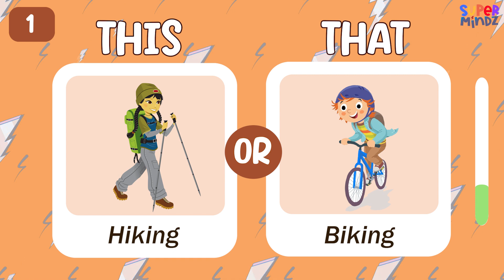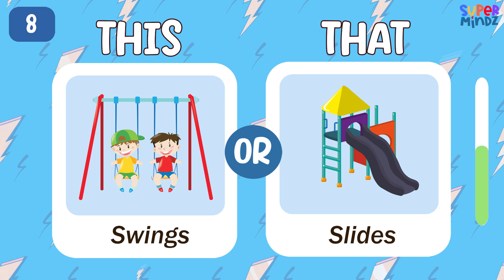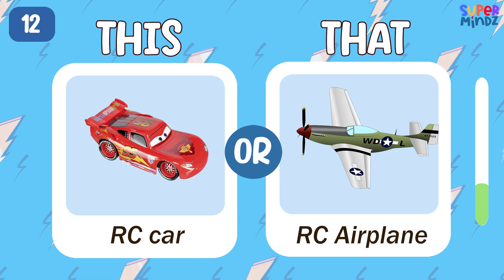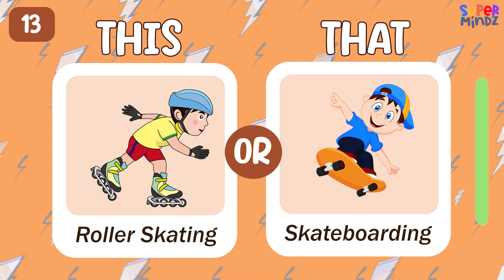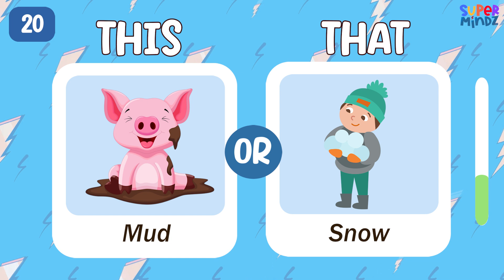CHOOSE YOUR OUTDOOR ACTIVITY !! 😁| This or That? | SuperMindz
🌟 Ready to pick your favorite activities? In this fun video, we'll play "Choose Your Activity!" We'll give you two awesome activities to choose from, and you get to pick your favorite! 🏀🎨✨

Join us as we explore different exciting activities, from sports to arts and crafts. It's a fun way to discover new hobbies and enjoy discussing your choices with friends and family!

Welcome to SuperMindz, where fun never stops and learning is an absolute delight!

Prepare yourself for an exciting adventure filled with guessing games, quizzes, and tons of educational fun. Our goal is to provide those impressionable brains with experiences and challenges that will blow their minds!

Every day, learn something new and have fun while solving puzzles and putting your knowledge to the test. Come together with our SuperMindz team and start the journey!